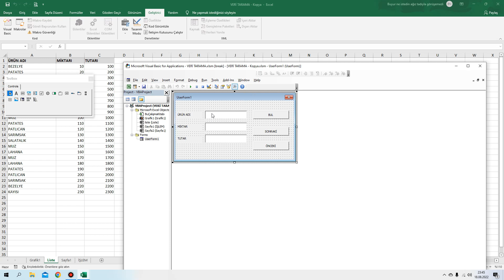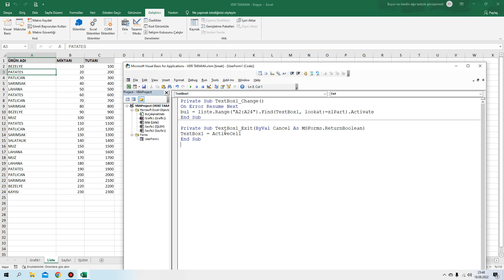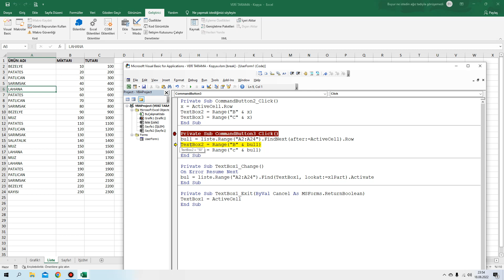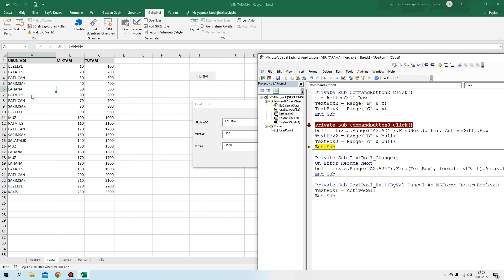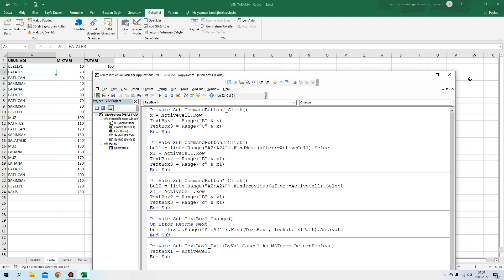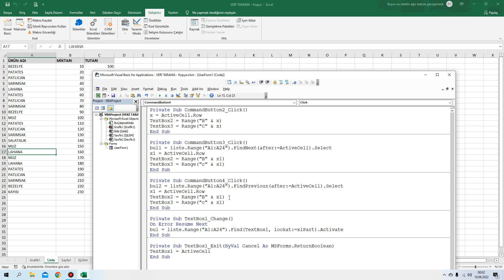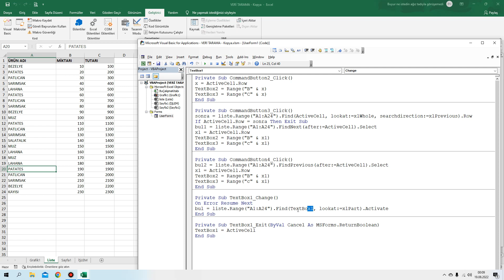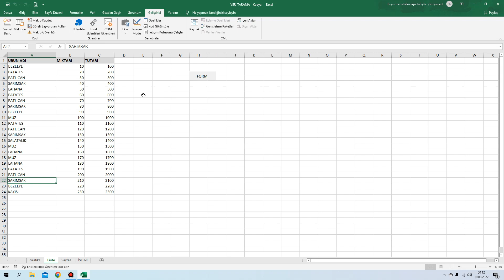Find (bul) ile Textboxtaki veriyi önceki ve sonraki arama yapmak